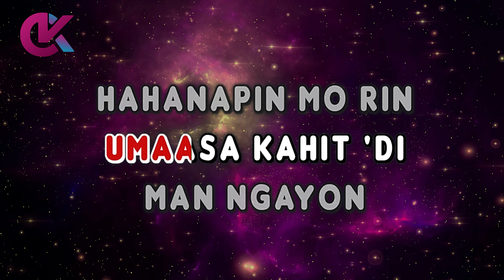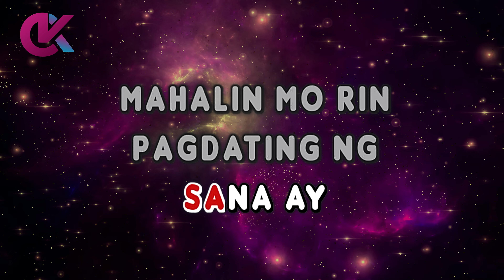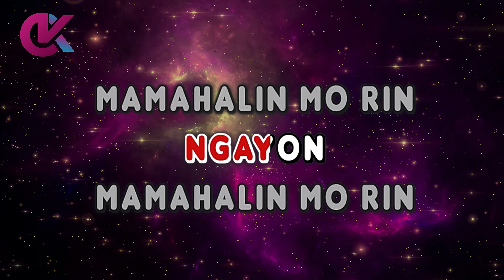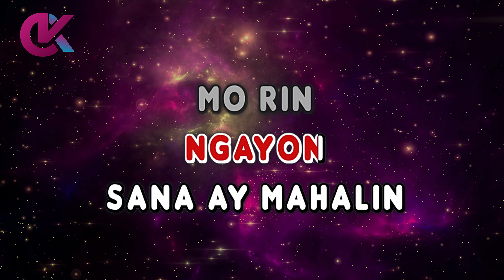Pagdating Ng Panahon (Karaoke) - Aiza Seguerra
Pagdating Ng Panahon Karaoke

by Aiza Seguerra (Released in 2001)

pagdating ng panahon aiza seguerra karaoke
pagdating ng panahon karaocraze
aiza seguerra karaoke
ice seguerra karaoke

00:00 Intro
00:06 Aiza Seguerra - Pagdating Ng Panahon (Karaoke Version)
04:12 Up Next